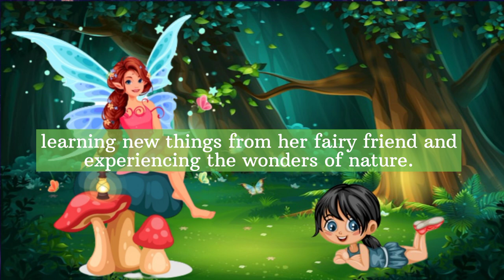The Magical Garden Story l Magical encounter with Fairy l Kids Fairy Story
Fairy Tales
Kids Bedtime Stories
English Stories
Short Stories
Simple English Stories

Also please let me know in comment section, which story would you like to listen.